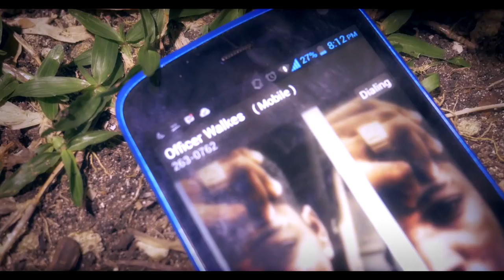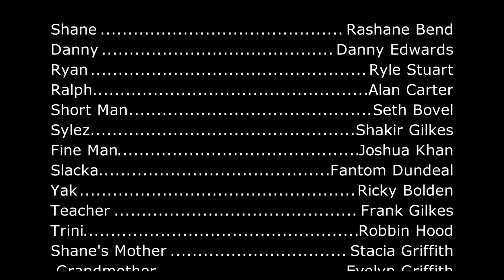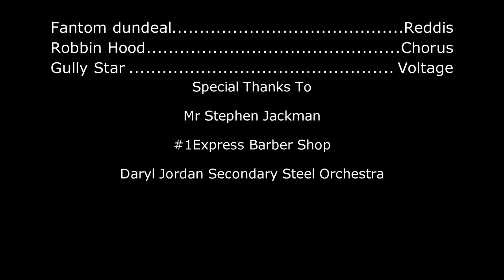Daybreak FULL MOVIE '*Bajan Action Movie*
This film was done in 2015 and was released to the public in 2016,this film,this film won the people's choice awards at the barbados fim awards and is considered one of the best barbadian films and this film is still being talked about to this day.

When we think of the local movie scene, such names as Shakirah Bourne, Marcia and Dave Weekes and Alison Saunders-Franklyn easily comes to mind; movies such as ‘Hit for six’, Chrissy and ‘Pay day’ captures the essence of the Barbadian landscape in a manner which would make the Hollywood producers sit up and take a serious look at what is happening this side of the globe within the international movie arena.
Yet another Barbadian has made his mark with the latest Bajan Movie, this is a young man from the rural village of Sixmens in the parish of St. Peter. Stockton Miller is that young man and the movie is: ‘Day Break’ which premièred on Friday 22nd May at The Pier One Night Club on Cavans Lane in the city.
The story is centred around a young school boy who witnesses the killing of a known drug pusher from the neighbourhood but is torn between informing the local law officials and informing the brother of the murdered man who is bent on extracting his own style of vengeance. The action erupts when rival drug gangs clash in a series of double cross and the struggle for self preservation, as one of the main co-stars in the movie Bajan Entertainer "Fantom Dundeal" gets busy.
The young ‘Shane’, competently played by ‘Rashane Bend’ also comes to grip with his own spirituality as he affirms his belief in God and he finds reassurance in the fact that although he can’t change what has occurred he can learn from it and move forward.
The movie ends in a brilliant poetic moment, embraced by the breaking waves which wash the coast line of Sixmens Bay.
In between the action and violence, we witness the strong bond of family in this small community and the important part it played in eventually cleaning up the bad elements before they could take serious root and destroy the life of young Shane. With all of this behind him, he can now concentrate on his future, with the confidence of day break. (S.A.MILLER PRODUCTION)

starring Rashane Bend, Ðänny Édwärds Frank Gilkes Bajan F. Dundeal Damien Pinder Clish Gittens Owen Anthony Alan Carter Tio Foster Timothy Khan Stacia Griffith Robbin Hood Shotta Crab